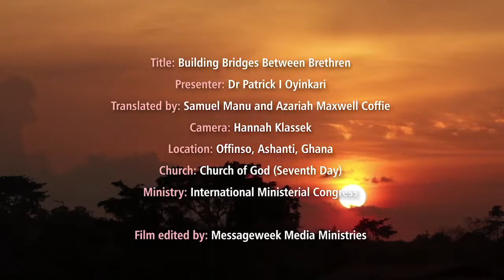Building Bridges Between Brethren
Through song, dance and sermon, Dr Patrick Oyinkari reminds us that in Christ there is no divide - we are all one in Christ as brothers and sisters. Presented at the IMC Zone 5 Africa Convention in Ghana, 2018.